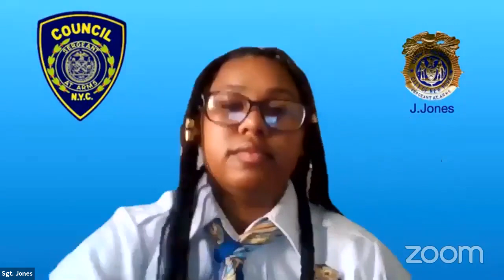Resiliency and Water... NYCC REMOTE WATERFRONTS 11102020 Thu 12 Nov 2020 15 19 05 0000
Committee on Resiliency and Waterfronts 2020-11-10T00:00:00 10:00 AM REMOTE HEARING (VIRTUAL ROOM 2) null

 KEY: null

 ID: 18219

 GUID: 7935533E-7372-4D19-96F4-F78646778D6E